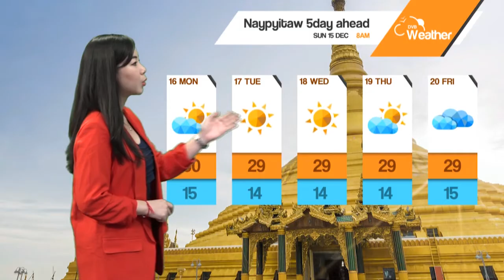DVB - ေန႔စဥ္ မိုးေလဝသ ခန႔္မွန္းခ်က္ (၁၅ ရက္ ဒီဇင္ဘာလ ၂၀၁၉ မနက္ပိုင္း)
DVB - နေ့စဉ် မိုးလေဝသ ခန့်မှန်းချက် (၁၅ ရက် ဒီဇင်ဘာလ ၂၀၁၉ မနက်ပိုင်း)
တင်ဆက် လွင်မိုးအောင်